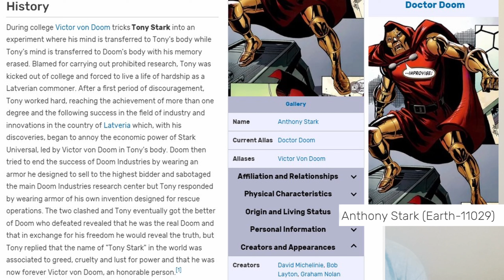Robert Downey Jr. Returns To MCU As Dr.Doom? HUH? Why? - Disney Desperation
Why in the world is Robert Downey Jr. returning to the MCU? Is Tony Stark Victor Von Doom? And why is he not playing Tchalla?